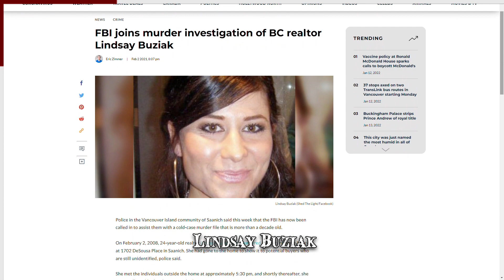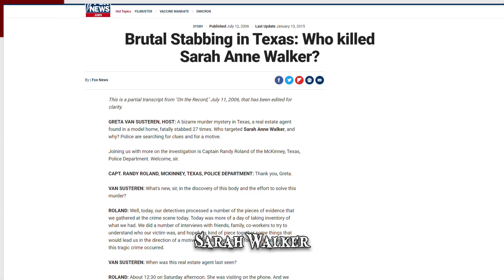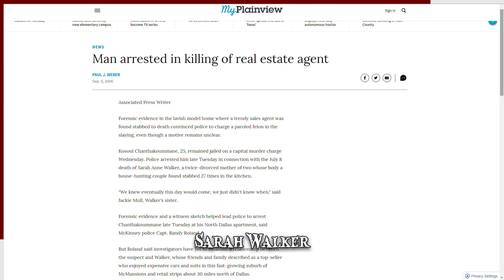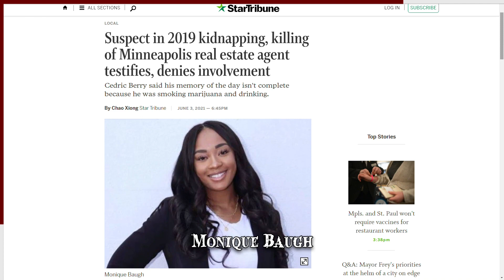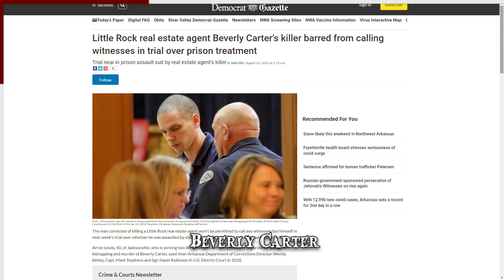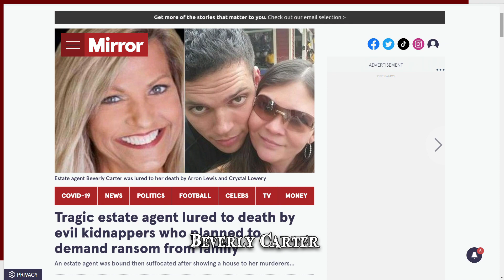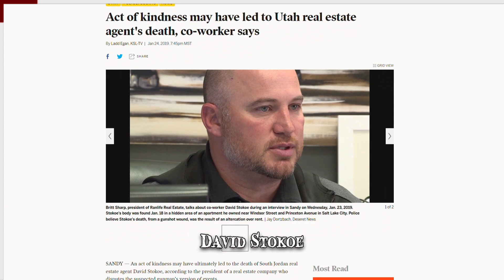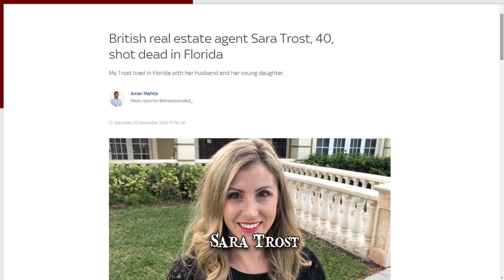When Real Estate Goes Wrong